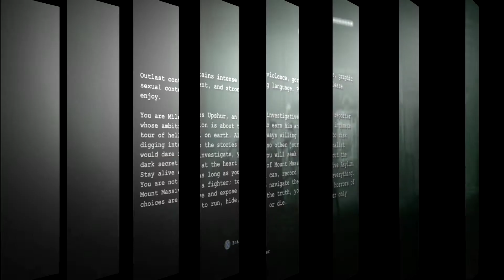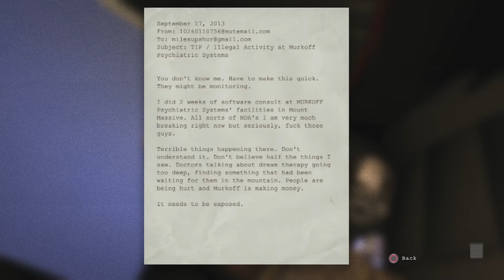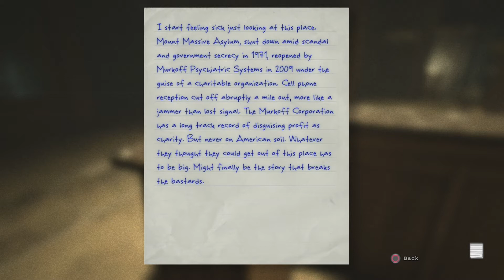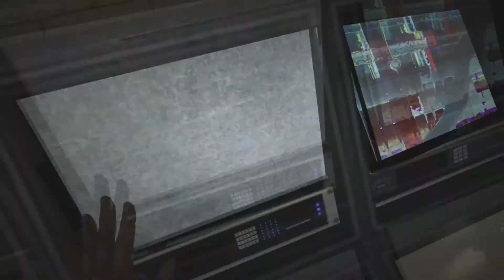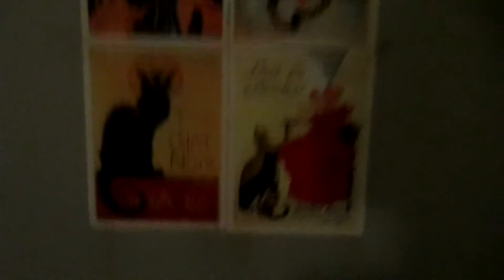Outlast review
Sonicfan is doing a horror game review. well,do you expect me to say anything for this creepy game
Enjoy?! I hope